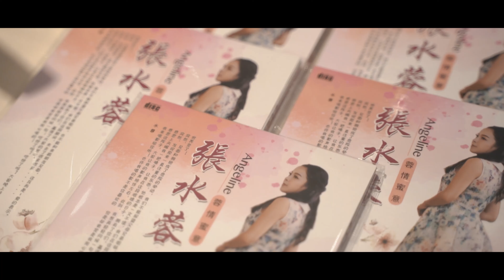GoodMorning Global 代言人【张水蓉】荣获大马纪录大全 The Malaysia Book of Records 记者会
恭喜 GoodMorningGlobal 代言人 张水蓉 荣获大马纪录大全 The Malaysia Book of Records（面书最长时间现场直播演唱）！🥳🎉💜